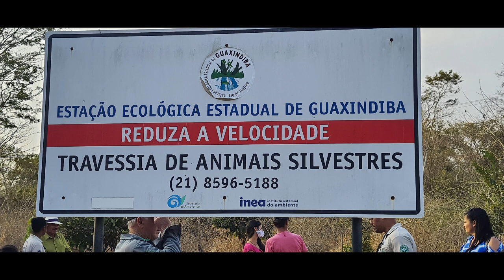Estação Ecológica de Guaxindiba comemora Dia da Árvore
Há 20 anos protegendo um dos maiores remanescentes de floresta estacional no Estado do Rio de Janeiro, detendo o processo de destruição de uma área de floresta que chegou a ser chamada “Mata do Carvão”, a Estação Ecológica de Guaxindiba, localizada em São Francisco de Itabapoana comemorou nesta quarta-feira, 21 de setembro o Dia da Árvore com o plantio de dezenas de mudas de árvores nativas com a coordenação da ONG Cássia Amarela.